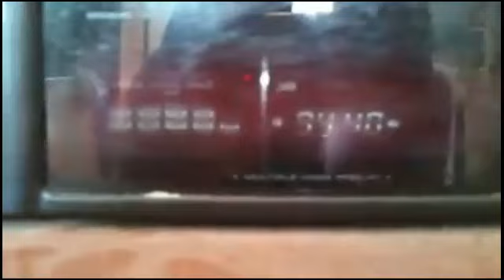venom Fm promo vid of our live dj's.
Behind the scenes with the live dj's on Venom fm 2013.